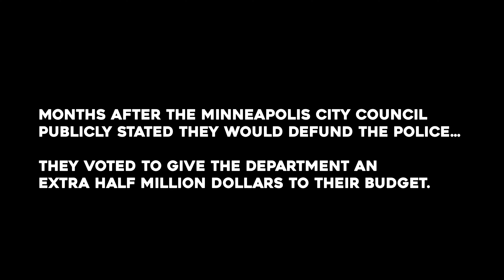$500,000 MARCH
11.19.20
3rd Ward
Minneapolis, MN

Months after the Minneapolis city council publicly stated they would defund the police… they voted to give the department an extra half million dollars to their budget. Here is a short documentary of what was said at the march addressing that and Hennepin County's refusal to charge Mark Rieple for the killing of Calvin L. Horton Jr.